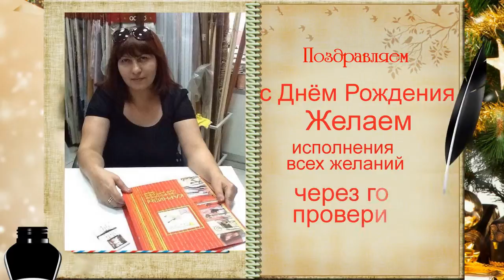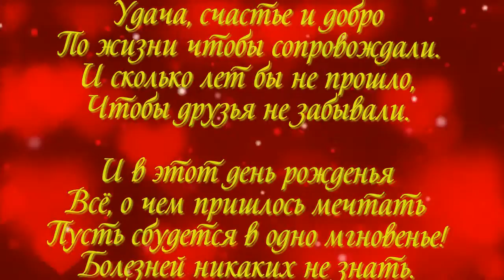С ДНЁМ РОЖДЕНИЯ